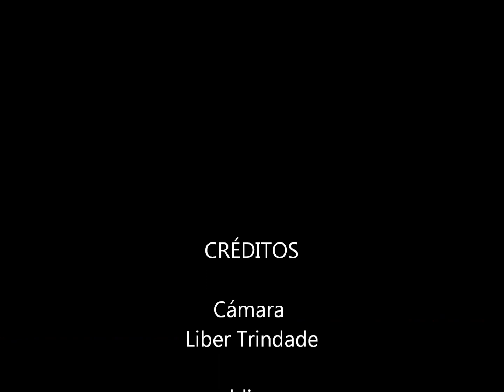Auto robado que estaban desguazando en Malvín Norte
Hoy apareció un auto que estaban desguazando en la calle Requemada entre Valencia y Tres Cerros en Malvín Norte, en primer lugar quiero destacar la muy buena atención de los efectivos de Radio Patrulla, realmente fue un gusto conversar con gente tan cordial y educada.
Decidí sacar una fotos, las subí a la red a las 18:30 y en una hora y pico se compartió en Facebook 359 veces la foto que publiqué del auto para intentar ubicar al dueño, me llamaron de la Secc. 21 y de la 15, sobre las 20:30 ya se encontraba el dueño haciendo el parte de Porto Seguros una vez que inspeccionaron el auto, se lo habían robado el miércoles del cruce de Av. Luis Alberto de Herrera y Ramón Anador, desde el interior de su edificio,  un señor mayor que lo había comprado hace pocos meses 0 km.
Considero importante que en este tipo de episodios, los funcionarios de Porto Seguros en este caso, cuenten con la protección de la Policía, porque el auto lo terminamos de sacar recién siendo las 22:15 hs. y en general donde aparecen son zonas complicadas, donde conozco antecedentes de haber sacado a tiros a quienes fueron a rescatar los vehículos. Esto hoy no sucedió y la Policía se retiró del lugar una vez que llegaron a hacer el parte.
No siempre estos rescates son fáciles, más teniendo en cuenta que los autos están sin ruedas, hoy debí incluso auxiliar con una linga de acero a los operarios, porque no podían llegar con las que tenían al auto que estaba sobre un terraplén y no podían subir el camión por la gran pendiente del terreno.